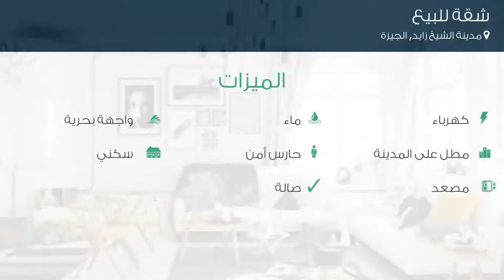شقة للبيع في مدينة الشيخ زايد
تفاصيل العرض:-

رقم: 4471957

شقة للبيع بكمبوند بيت الوطن الشيخ زايد
السعر: 1,950,000 جنية قابل للتقسيط

ميزات:-

4 الغرف, 4 غرف أخرى, 3 عدد دورات المياه, 10 سعة مرآب السيارات, 3 رقم الدور, غير مشطبة, 2019 سنة البناء, كهرباء, ماء, واجهة بحرية, مطل على المدينة, حارس أمن, سكني, مصعد, صالة, ,

شارع 20 متر
شارع 20 متر